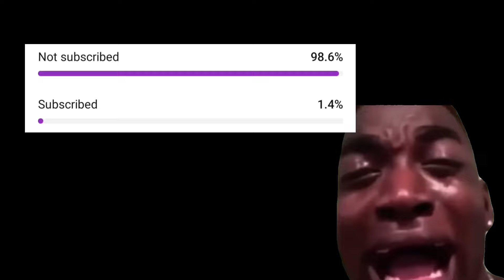How To Train M.Diaby In Efootball 24 | M.Diaby Max Level Pes 2024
Your Quaris :-
efootball
efootball 24
efootball 2024
fixed gamerz
efootball 2024 match pass
efootball 2024 match pass malayalam
efootball 2024 match pass purchase
efootball 2024 match pass players
efootball 2024 match pass rewards
efootball 2024 match pass unlock
efootball 2024 match pass m diaby
efootball 2024 match pass value
efootball 2024 match pass diaby
efootball 2024 mobile match pass
match pass efootball 2024
match pass efootball 2023
match pass efootball 2024 malayalam
match pass efootball
match pass efootball 2024 diaby
match pass efootball 2024 free
match pass efootball 2024 new update
match pass efootball 2024 mobile
match pass efootball 2024 new
how to train saliba in efootball
how to train diaby in efootball 24
how to train diaby in efootball 2024
how to train m diaby in pes
how to train m diaby in pes 24
how to train m diaby in pes 2024
how to max diaby in efootball
how to max diaby in efootball 24
how to max diaby in efootball 2024
how to max m diaby in pes
how to max diaby in pes 24
how to max diaby in pes 2024
how to upgrade diaby  in efootball
how to upgrade m diaby in efootball 24
how to upgrade diaby in efootball 2024
how to upgrade diaby in pes
how to upgrade diaby in pes 24
how to upgrade m diaby in pes 2024
diaby efootball 24
diaby efootball 2024
diaby pes 24
m diaby pes 2024
m diaby 24
efootball 2024 diaby
efootball 2024 diaby training
efootball 2024 diaby max level
pes 24 diaby
pes 2024 diaby
diaby max level in pes 24
diaby max level in pes 2024
diaby max level in efootball 24
diaby max level in efootball 2024
m diaby max level pes 24
m diaby max level pes 2024
diaby max level efootball 2024
diaby efootball 2024 max level
diaby efootball 24 max level
diaby efootball 2024 training
efootball 24 m diaby max level
efootball diaby max level
pes 2024 diaby
pes 2024 diaby max level
pes 24 diaby max level
pes diaby max level
m diaby pes 2024 max level
m diaby pes 24 max level
diaby training efootball
diaby training
m diaby training
diaby france training
diaby diaby training today
efootball 2023 diaby training
how to train m diaby in efootball 23
how to train diaby
diaby efootball 2024
diaby efootball 2023
diaby efootball
diaby efootball 24
efootball diaby 102
efootball diaby 100
diaby review efootball
diaby 102 efootball 2024
diaby pes 2024
diaby pes 2023
diaby upgrade efootball
diaby pes
m diaby pes 2023
efootball 2024 diaby
efootball 2024 diaby standard
efootball 2024 diaby 102
efootball 2024 mobile diaby
efootball 2024 diaby
efootball 2024 mobile diaby 102
racikan diaby standar efootball 2024
racikan diaby efootball 2024
racikan diaby
racikan diaby efootball 2023
racikan diaby pack arsenal
racikan diaby standar
racikan m diaby efootball 2024
racikan m diaby efootball 2023
racikan m diaby
racikan diaby
racikan m.diaby
how to train diaby in pes 2024
how to upgrade diaby in pes 2024
how to upgrade diaby in efootball 24
m diaby efootball 2024
como mejorar a diaby en efootball
تطوير ديابي بيس 2024
อัพdiaby
how to train saliba in efootball 24
m. diaby efootball
m.diaby
m.diaby efootball 2023